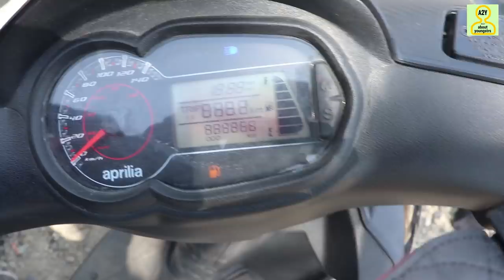Aprilia sr150 .Motorcycle से भी ज्यादा Performance.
ktm hazard light in 999rs
best helmet under 2000rs
best riding jacket
best helmet under 5k
best action camera in 4000rs
go pro action camera
best silencer for RE
best dslr
riding gloves under 400rs